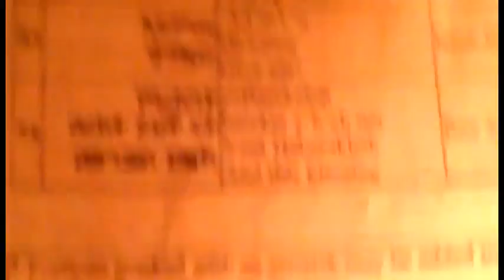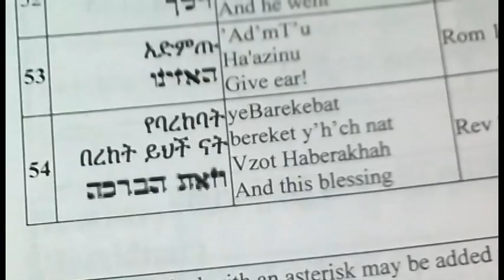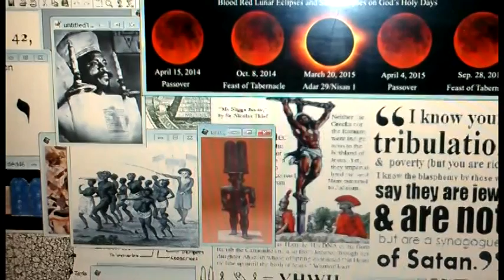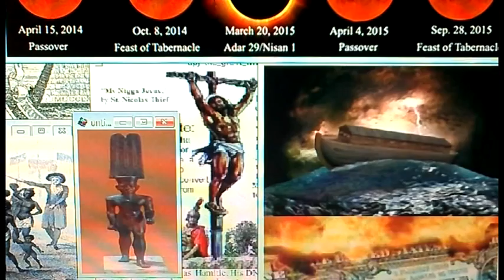What We Black Israel must do before it's too late Ha’azinu Sabbath#53 Hear, Give Ear & Ask RasTafari